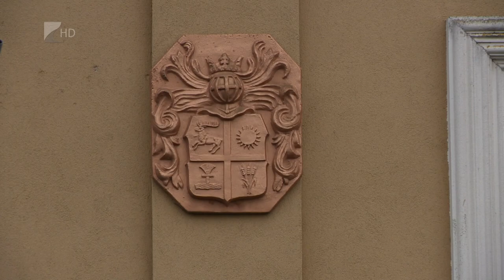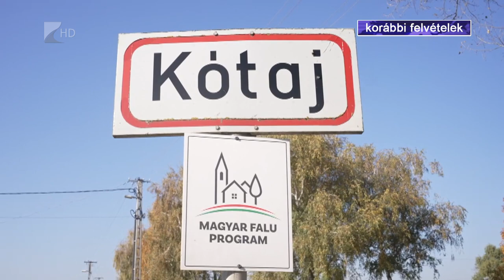Elismerés és fejlődés Kótajban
Nagy elismerést jelentett 2022-ben Kótajnak, hogy a településen álló Ibrányi-Fráter kúriát beválasztották a megyei értéktárba. Emellett új bölcsőde nyílt, és felújították az orvosi rendelőt is. A településen tavaly több mint 300 millió forint értékű beruházást fejeztek be.